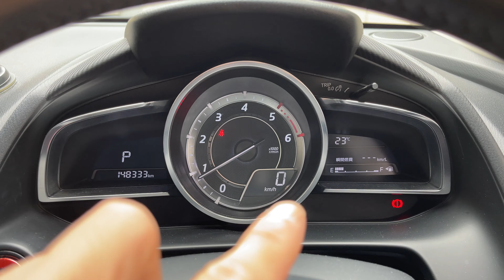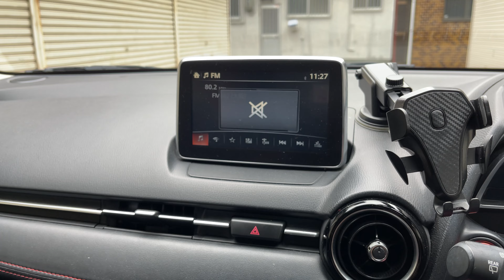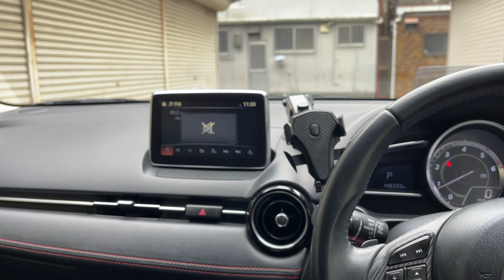【マツダ デミオ】14万キロ走行のマツダのディーゼルって実際どうなの？ トラブルなど徹底解説！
14万キロ走行！
ディーゼルのマツダデミオを紹介します！

RAY Garage / アールエーワイ ガレージです！
車、自転車などの乗り物をメインで好きな事をアップするオールジャンルなチャンネルです。楽しんで見てください！

サブチャンネルもあるので是非ご覧ください！